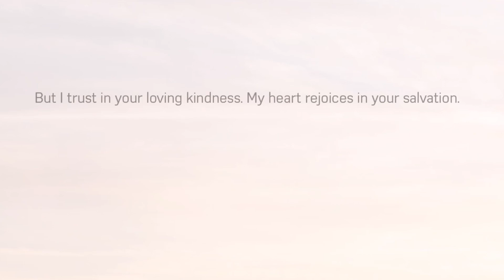July 18, 2019/584 trucking picking up in Dallas Texas